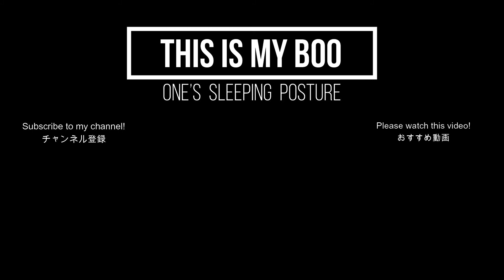【豆柴】かわいいけど、野生を完全に忘れた寝姿-One’s sleeping posture-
ぶぅちゃんは、仰向けで寝ることが多いです。
警戒心が強い、ビビリな子なのに
なんだか意外だなぁって思ってます。
飼い主はちなみにうつ伏せで寝ます。